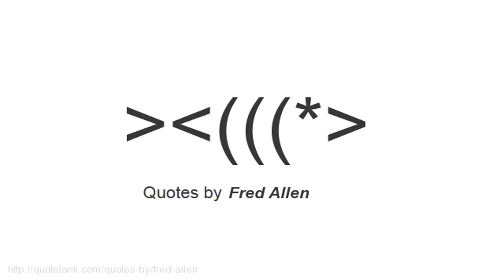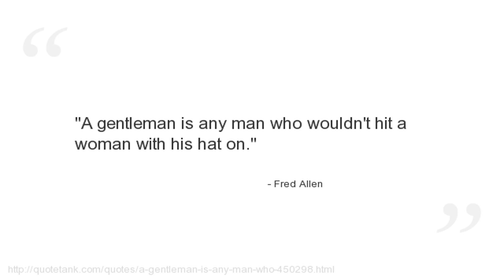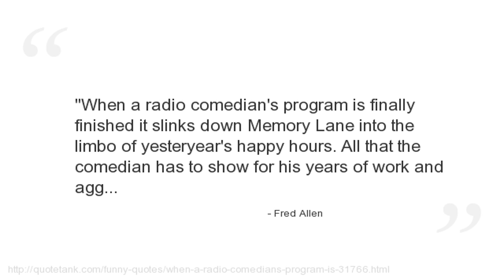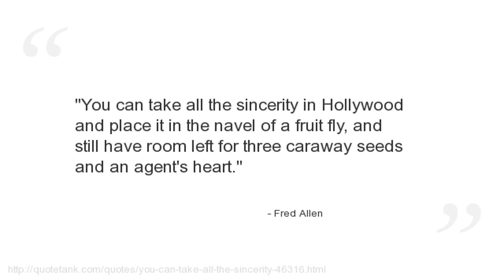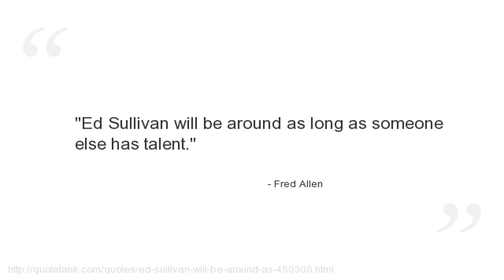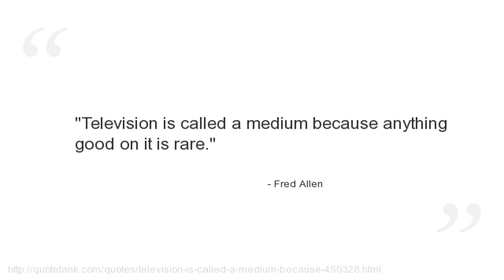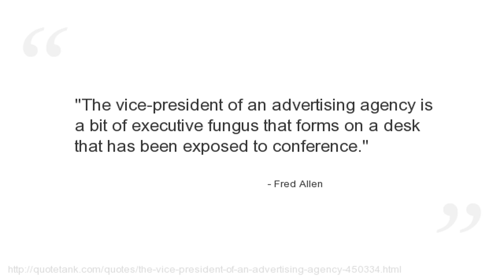Fred Allen Quotes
Who is Fred Allen?
An American comedian whose absurdist, topically pointed radio show (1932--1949) made him one of the most popular and forward-looking humorists in the so-called classic era of American radio.